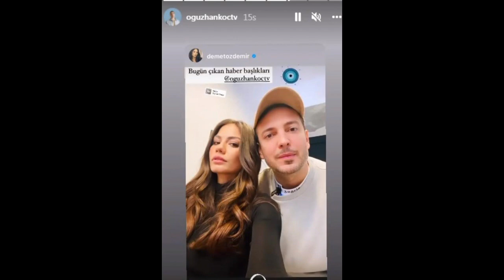¡Momentos llenos de amor en el cumpleaños de Demet Özdemir! ¡Están en la agenda en Turquía!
demetözdemiroğuzhankoçayrıldımı demetözdemiroğuzhankoçöpüşme demetözdemiroğuzhankoçmagazin demetözdemiroğuzhankoç3adam demetözdemiroğuzhankoçbarıştımı^demetözdemiroğuzhankoçevlilikteklifi